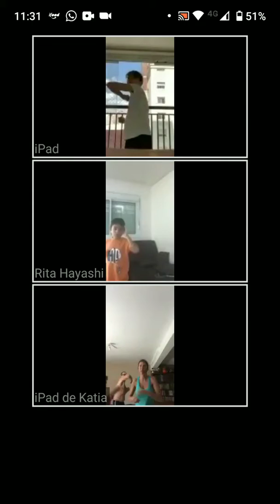Aula Muay Thai Kids com amigos da escola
As crianças estão em casa cheias de energia acumulada e de estresse, então nada melhor do que uma aula de Muay Thai on line com seus amigos👶🏻👊🏻🥊